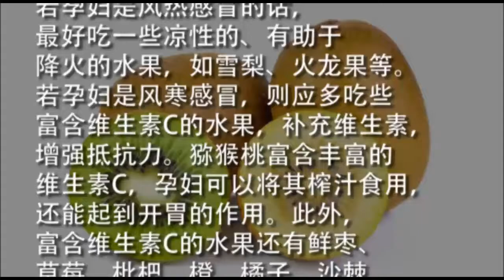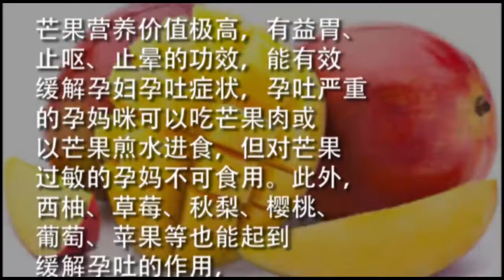【健康養生】孕婦身體不適可以吃什麼水果治療？